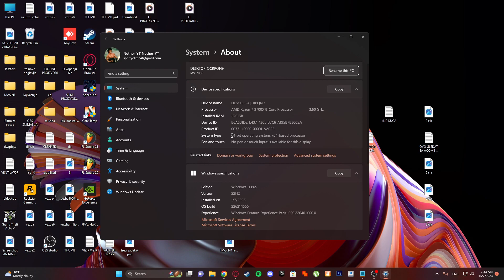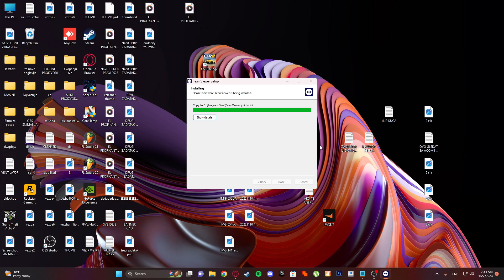How to Download and Install TeamViewer for PC,Laptop (2023)